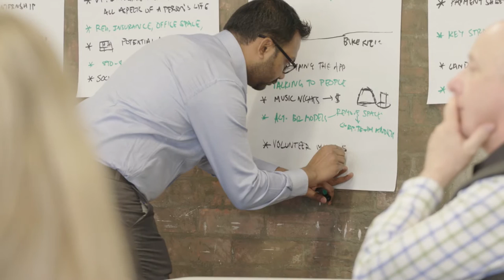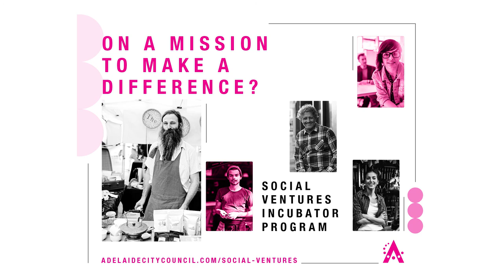Social Ventures Incubator Program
The Social Ventures Incubator Program is a deep learning and development opportunity for early-stage social ventures, to develop their business models and impact to sustainably improve community life.